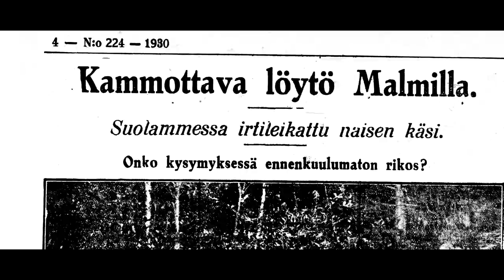Spiritus Mortis: Death´s Charioteer (Official Video)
Taken from the new album "The Great Seal", Svart Records, 2022.

Music written by Teemu Maijala/Spiritus Mortis.
Lyrics written by Marko Ylä-Häkkinen
Video production by Kimmo Perämäki

Recorded, mixed & mastered @ Pop-Artikkeli Studio /
Sound La Vila by Kari Lavila & Kimmo Perämäki.

DEATH'S CHARIOTEER

"Black magic, grave robbing". The morbid case of the Tattarisuo spring in the 1930s."

In a spring hidden in the woods. Fresh the water there must be...

Warm it is after a heavy day. A shiny pond not so far calls you there. Crouching down to have a sip of fresh with a morbid surprise…

Hear the words, black magic calls with spells so foul.
Expose conspiracies next to the spring…

Greetings from the Death's Charioteer!

Down the grave of the nameless poor. Yet attached limbs still wait. All the corpses for the dark to use. The dark arrives as a group of six.

Blackest words in the air with tools of witchcraft.
Let the treasure appear from the swamp…

Visions of the Death's Charioteer!
Unholy black magic! Grave Robbing!

Satanic panic got a precursor of sorts.
A fearful bunch with supernatural force.
Black magic practice seen around normal lives.
A seed of darkness grew long roots in their minds.

See a thumb pointing upward for you. Detached head is showing tongue. A dozen fingers with some arms and legs. Morbid the least we all could say.

Darkened souls of the group of six witches.
Led by the man who saw…

The visions of…
The group of six…
Wake up the water…
For the group of six…